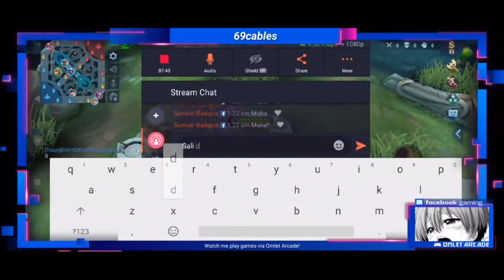NEW FANNY ROTATION TO DOMINATE IN EARLY GAME | 69cables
We will be having a skin giveaway if we reach 5k subscribers.

This is a 5 man game with my beloved followers. 🥰😍